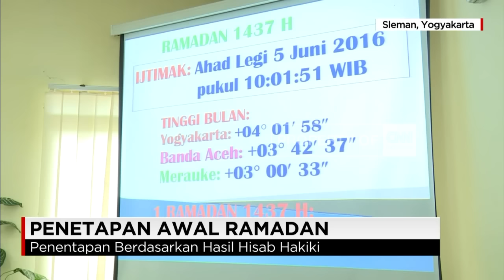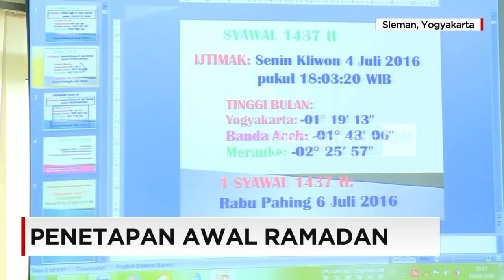Muhammadiyah Tetapkan Awal Puasa dan Lebaran 2016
Pimpinan Pusat Muhammadiyah menetapkan awal Ramadan 1437 Hijriah atau 2016 Masehi pada 6 Juni. Sedangkan 1 Syawal atau Hari Raya Idul Fitri jatuh pada 6 Juli.

Hal ini dijelaskan oleh Ketum PP Muhammaduyah, Haedar Nashir dalam konferensi pers yang diadakan di Kantor PP Muhammadiyah Jl Cik Di Tiro Yogyakarta, Senin (18/4/2016).